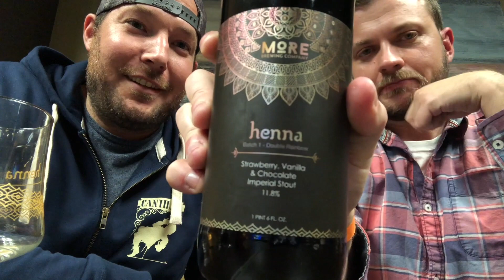Behind the Bar: #212: More Brewing Co - Henna (Batch 1 Double Rainbow)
A big thanks to Brian for sharing this one. We recorded this weeks ago, but I was just now able to get it edited. I hope you enjoy!

Twitter, Instagram, and Untappd: @Ryerson82